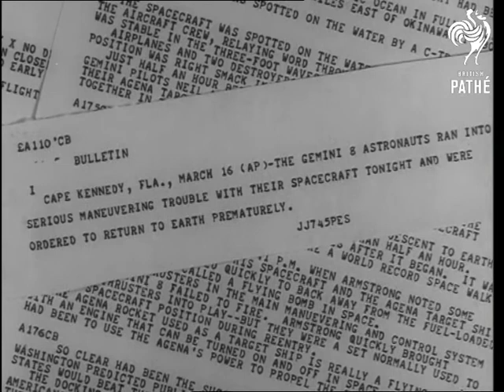Gemini 8 Meets Up With Agena In Space (1966)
Cape Kennedy, Florida, United States of America (USA).

GV. Panning shot of Cape Kennedy, Florida. Various shots of the astronauts David Scott and Neil Armstrong getting into their space suits. The two astronauts getting into transfer van that will take them to spaceship. LS. Gantry surrounding the Gemini 8. Various shots of the astronauts going from transfer van, getting into cage lift and travelling up the gantry. Various shots of the two astronauts being fitted into the space capsule and made comfortable for their flight. MS. Nose of Gemini 8. Various shots of press in position near Cape getting ready to film the takeoff. Various shots of Agena rocket lifting off from pad. Various shots inside flight control room. LS. Gemini 8 lifting off from pad. Gemini 8 tilts and follows rocket for 110 feet. Various shots inside the Agena in space. CU. Teleprinter. CU. The teleprinter message advising the spaceship to return to Earth prematurely due to manoeuvring difficulties of Gemini 8. Aerial view of destroyer "Leonard F. Mason" at sea. MS. The two astronauts seated on their space capsule bobbing about in the Pacific, they have their small life jackets on.

(Fine Grain.)

 FILM ID:3197.06